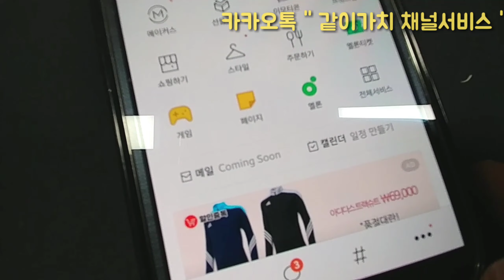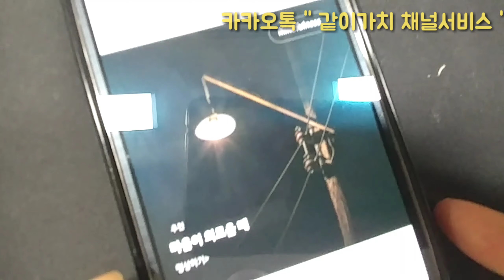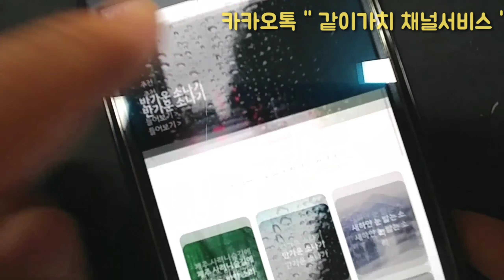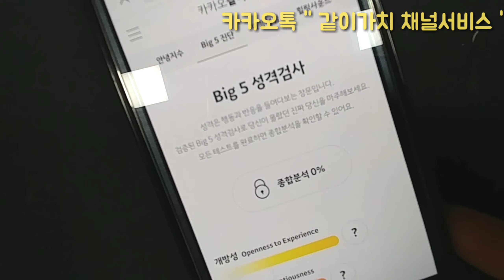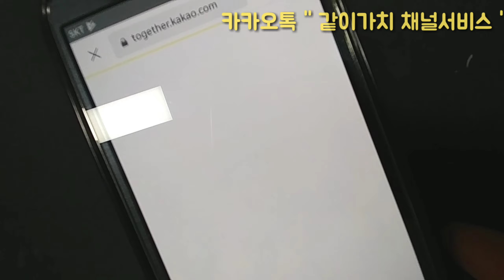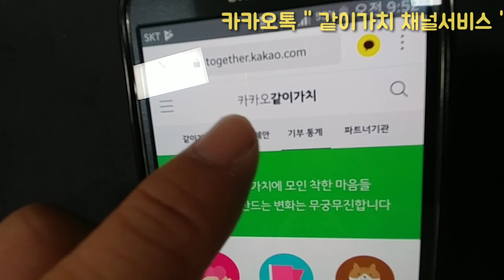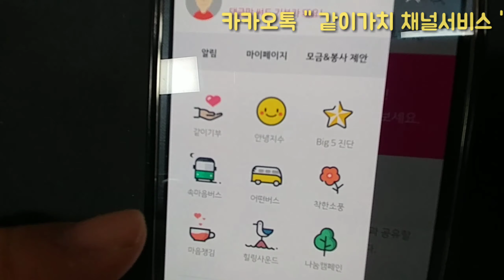컴강이강좌 - 마음챙김&힐링 ASMR 카카오채널 같이가치,카카오톡 채널추가방법/컴퓨터강좌,SNS 유튜브강좌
컴강이강좌 - 마음챙김&힐링 ASMR 카카오 같이가치채널,카카오톡 채널추가방법/컴퓨터겅좌,SNS 유튜브강좌